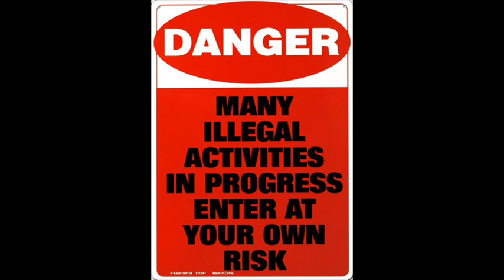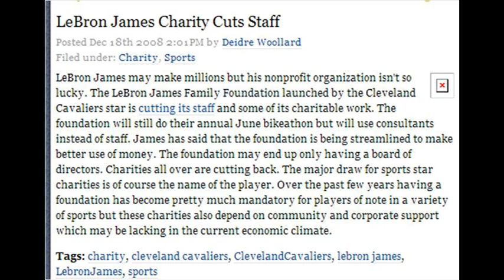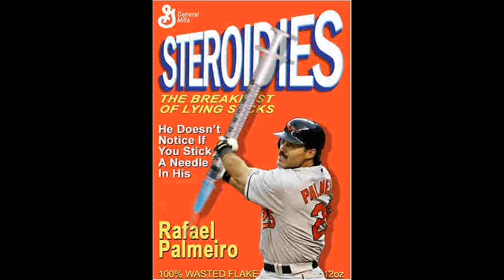Cavs Swept the Hawks? Big Fucking Deal cuz U Ain't Winning Shit Crapville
LeShit James (aka LeBron James) thinks he's god because he beat a limited Pistons team and an injury affected Hawks team.  The Charlotte Bobcats would have put up a better fight.  The fucking Clippers would have fought harder.  Just because you beat the Hawks and Pistons doesn't make you championship caliber.

Get well Kevin Garnett.  Go Celtics!  Go Magic!  Go Lakers!  Go Rockets! Go Nuggets!